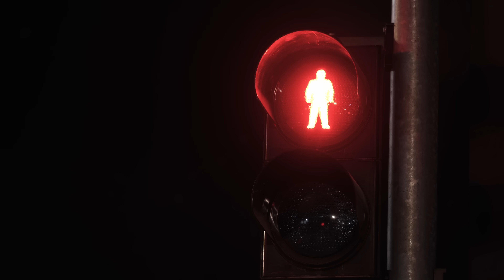אברהם טל - צלקות באספלט (קליפ רשמי)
"זה מול העיניים שלנו משחר ההיסטוריה.
האם ידעתם שבחורבן בית שני הגיעו הרומאים אל מחוץ לחומות ירושלים ורגע לפני שפרצו פנימה הם
הבינו שבכל מקרה אנחנו נחריב את עצמנו במלחמת אחים בינינו?
כך היה, הם צרו על חומות העיר מספר חודשים, אנחנו נלחמנו אחד בשני, ואז ברגע הם הכריעו אותנו.
עדיין לא הפנמנו והנה ההיסטוריה חוזרת על עצמה, עד מתי?
לא נוכל לנצח בשום מערכה כל עוד אנחנו מפולגים.
אנחנו כולנו באותו הצד.
כל מה שקורה פה עכשיו בוער בי, אנחנו חייבים להתאחד ולהתחזק כעם, כאנשים, שרוצים לחיות חיים
שקטים ובטוחים בארץ המופלאה שלנו.
באהבה,
אברהם".

מילים: אברהם טל
לחן: אברהם טל ובן שלף

עד מתי נהרוג אחד את השני
ריב של אחים זו המציאות שלי
אימהות בוכות וזה כואב
זה גומר לי על הלב

כבר יומיים אני על הפנים
מחפש ת'אור באנשים
מי חבר ומי אויב
מי שונא ומי אוהב

תופס צד ונבהל
צלקות באספלט
שרפו לי פח מול הבית
איזה יונה ואיזה עלה של זית

לא ידענו שיהיה כזה קשה
איך בשבריר שניה זה משתנה
תופסים מסתור ביסודות בבית הכנסת הגדול
מי אשם ומי התחיל
סימטריה של עקומים
כמה דם עוד יישפך בשם האל

תופס צד ונבהל
צלקות באספלט

מלחמה לא משחקים
כל המשוגעים שוברים את הכלים
לא משנה לאיזה צד הם שייכים
ובינתיים הם הורסים לנו את החיים

עיבוד והפקה מוזיקאלית: בן שלף - ben belial
מיקס: בן שלף ועידו סגל
מאסטרינג: עידו סגל
צילום וידאו קליפ: יונתן הלוי
עריכת קליפ: יונתן הלוי ואייל דולב | DIGISTAGE
עיצוב: ביחו | Unit
הפצה דיגיטאלית: מובייל1 מיוזיק
שיווק דיגיטאלי: DIGISTAGE
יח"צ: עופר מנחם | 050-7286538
הזמנת מופעים: כספית ייצוג אמנים | 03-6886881